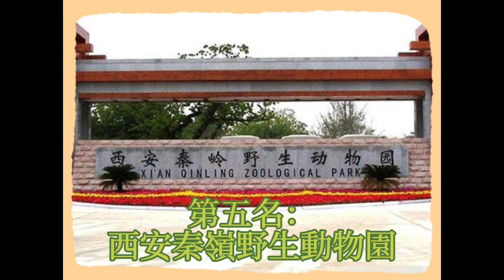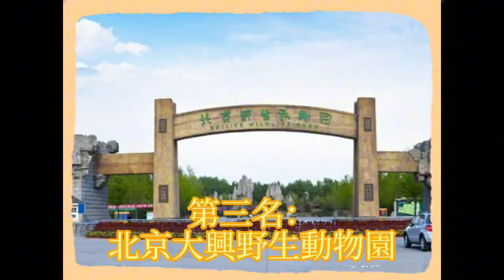國內最受歡迎的十大野生動物園盤點 你有去過嗎？